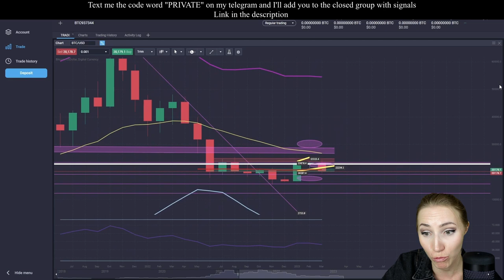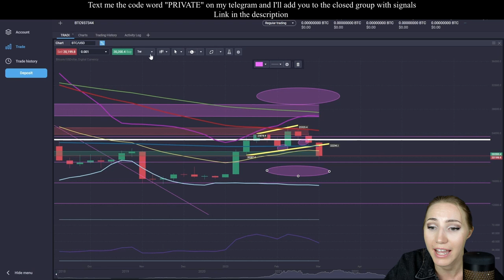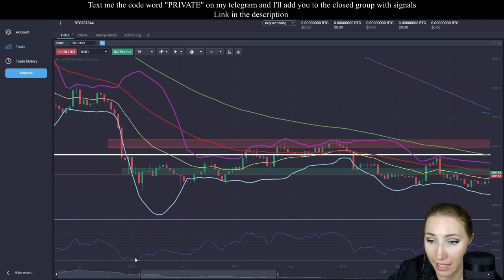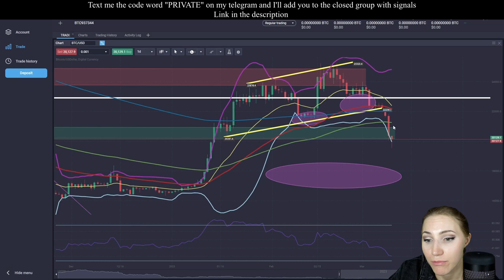USDC COLLAPSE! Will the entire cryptocurrency market collapse?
USDC COLLAPSE!

The exchange I trade on 👆🏻
Sign up and get bonuses

Hi, I'm Emma, today I recorded a short video in which I made my guesses as to where the price of bitcoin could go in the near future!

I'd appreciate your likes and subscriptions to my channel! If you like this format of my cryptocurrency market review videos, be sure to write about it in the comments!

If you would like to join my private group where I post my trades online, send me the code word "Community" in my telegram

🌕BingX (Bonus of up to $30,000 when you sign up through this link And a discount on futures trading commissions)
If you are registering from a phone, enter this code: TVEPPC

⚫️ ByBit (Bonus of up to $10,000 when you sign up through this link)
If you are registering from a phone, enter this code: 49237

📍Everything you heard in this video is not an investment recommendation, it's just my opinion! Be careful investing in the cryptocurrency market and think with your head!